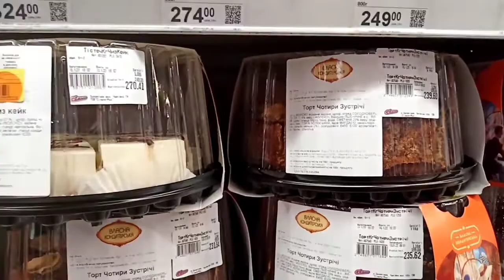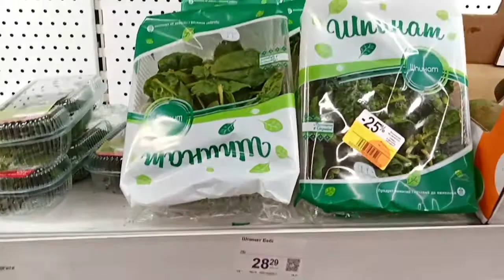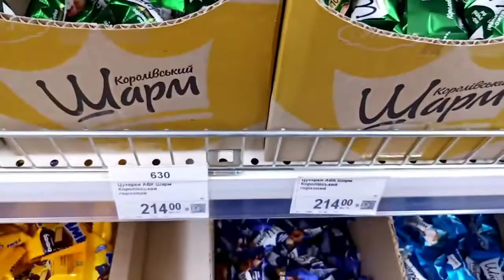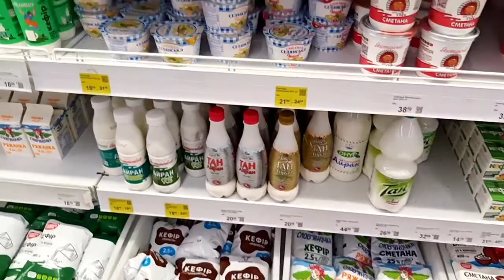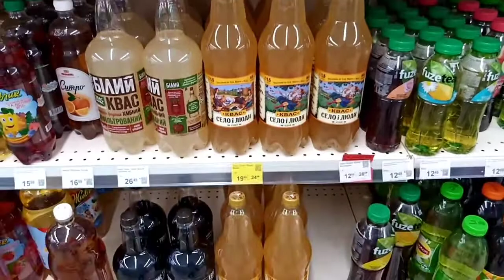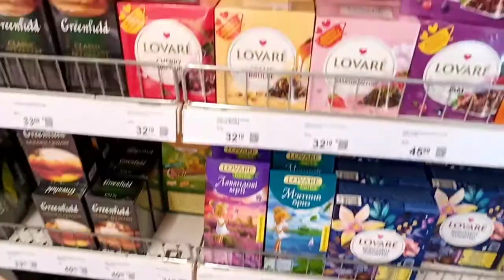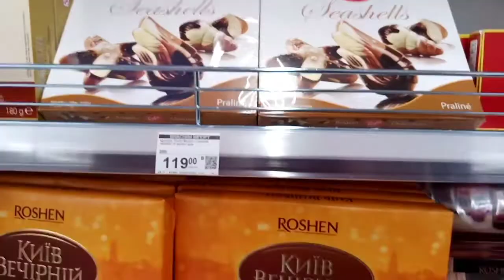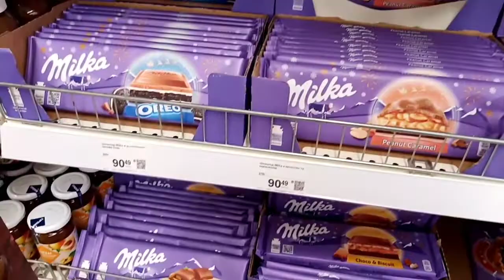СИЛЬПО .ОБЗОР ПРОДУКЦИИ И ЦЕН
Канал о разумном потреблении и осознанных покупках.В этом видео обзор цен на продукты. Магазин СИЛЬПО имеет ассортимент продуктов не только отечественных, но  широкий ассортимент  продуктов из Европы 💖